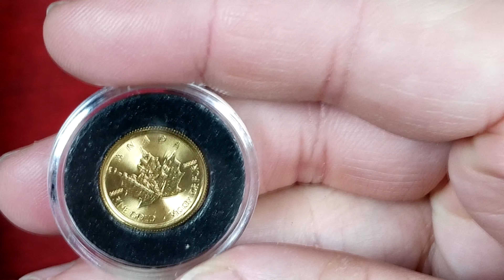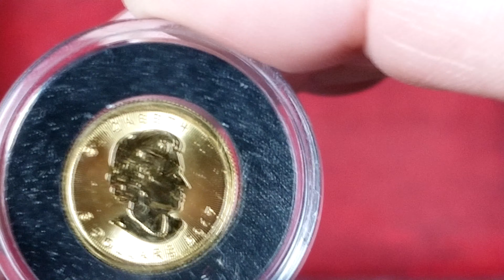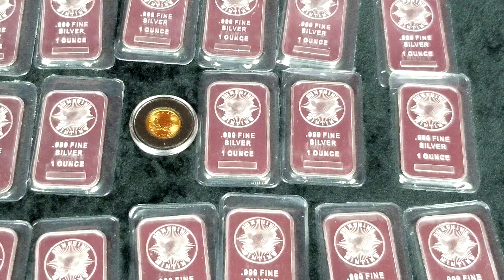Treasure unboxing silver and gold from Kitco. Silver and gold stacking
Showing you my latest purchase from Kitco in Montreal.  Silver bars and gold bullion.  Sunshine mint and Royal Canadian Mint.  Gold Maple Leaf and 1 oz silver bars.

USEFUL ITEMS FOR STACKERS:
Coin storage box with 60 capsules that can fit any size 1 oz coins
Good digital scale for silver and gold
Good digital caliper to measure coins
Magnet bars to create a coin slider
Silver eagle storage tubes
Synthetic polymer sealant used in this video